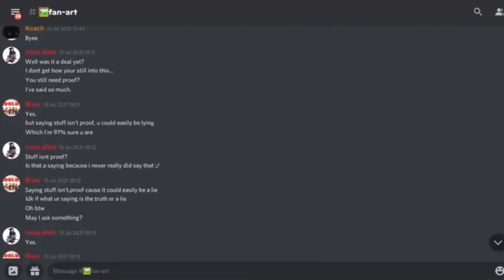My top 5 favorite Paws videos!